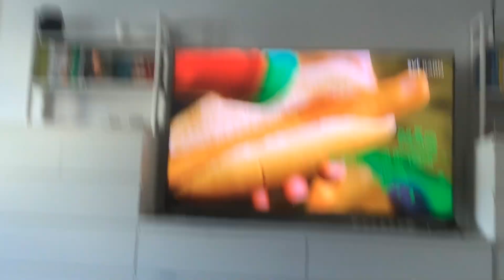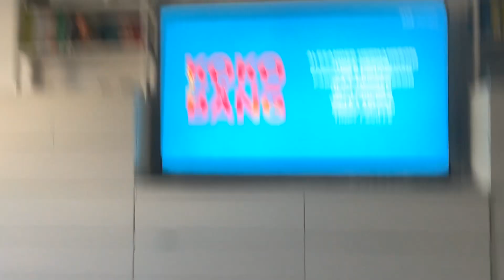Kokobäng sabba korv